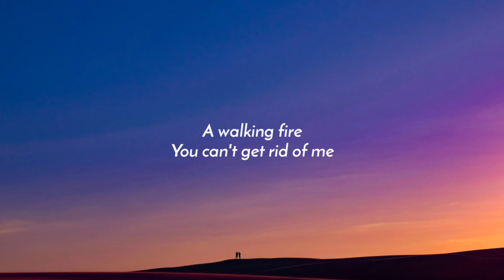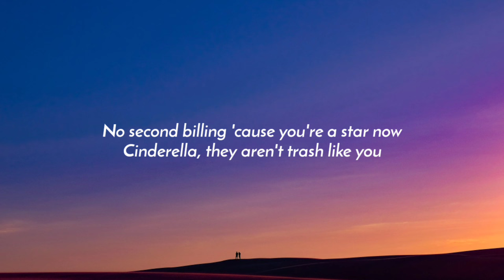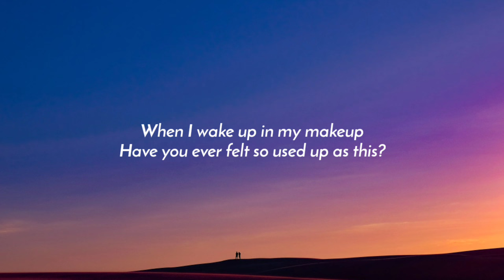Doja Cat - Celebrity Skin (Lyrics) "hey so glad you could make it"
Lyrics:

[Verse 1]
Oh, make me over
I'm all I wanna be
A walking fire

[Chorus]
Hey, so glad you could make it
Yeah, now you really made it
Hey, so glad you could make it now

[Verse 2]
Oh, look at my face
My name is "Might-Have-Been"
My name is "Never Was"
My name's forgotten

[Chorus]
Hey, there's only us left now

[Post-Chorus]
When I wake up in my makeup
It's too early for that dress
Wilted and faded somewhere in Hollywood
I'm glad I came here with your pound of flesh
No second billing 'cause you're a star now
Cinderella, they aren't trash like you
Beautiful garbage, beautiful dresses
Can you stand up or will you just fall down?

[Verse 3]
You better watch out
What you wish for
Better be worth it
So much to die for

[Post-Chorus]
Have you ever felt so used up as this?
It's all so sugarless, useless waitress
Model, actress, oh, just go nameless
Honeysuckle, she's full of poison
She obliterated everything she kissed
And now she's fading somewhere in Hollywood

[Outro]
You want a part of me?
Well, I'm not selling cheap
No, I'm not selling cheap